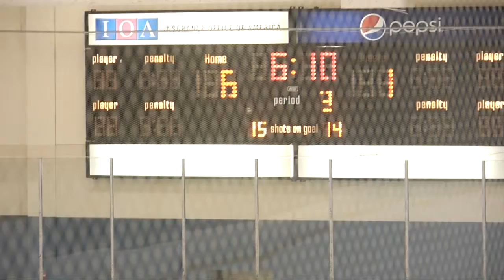3rd Period 2-1-14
RDV Sportsplex Orlando, FL